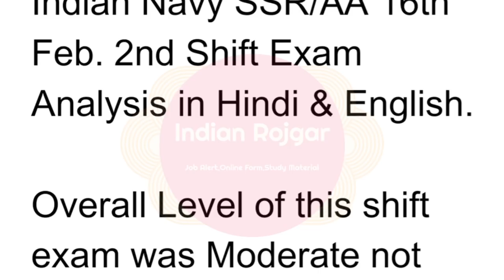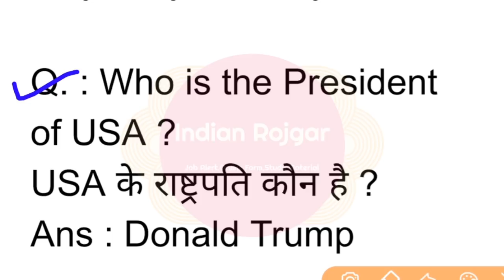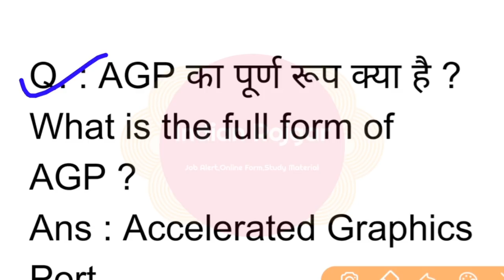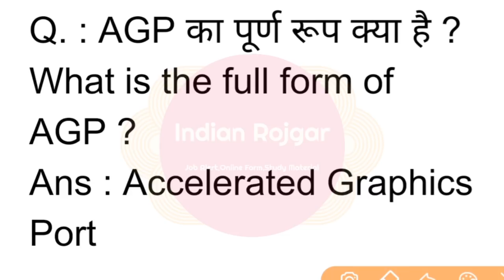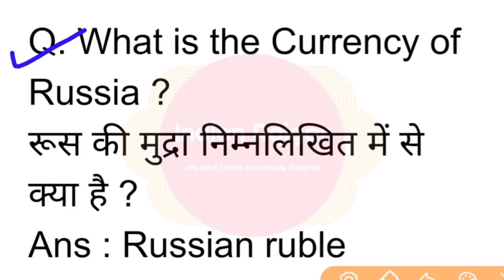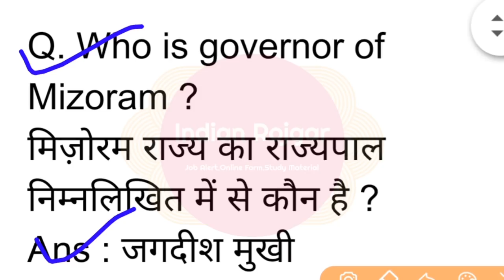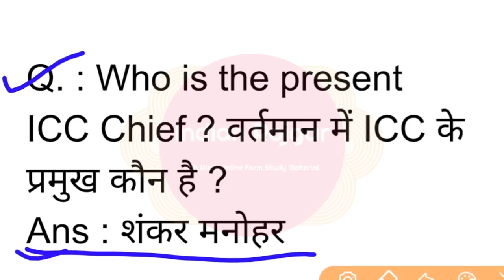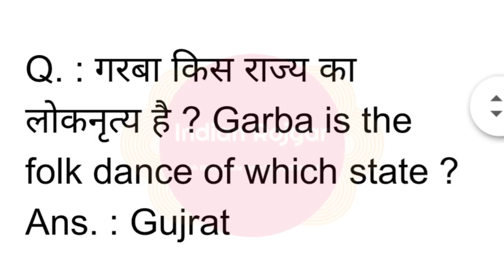Navy SSR/AA Exam 16 September 2nd Shift Review_100% Real Questions with Solution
Is video me hum karenge indian Navy SSR/AA ke 16th september 2019 ko 2nd shift me puche gaye swal uttar sahit. To ye video aap last tak jarur dekhiyaga.
Indian navy ssr exam review
Navy aa exam review
Navy exam analysis
Navy ssr asked questions
Navy ssr exam analysis